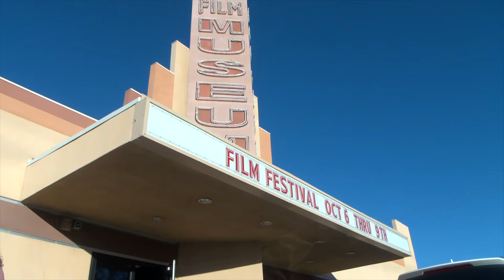A Cowboy Sunrise - Lone Pine, CA with Larry Maurice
A Cowboy Celebrates an Eastern Sierra Sunrise
Join Cowboy Poet, Wrangler and 20 plus year Lone Pine tour guide, Larry
Maurice on an early morning, “Sunrise Tour,” at the 2022 Lone Pine Film
Festival. Experience the beauty and magic as the early morning sunrise “lights” the Eastern Sierra” and the majestic peaks of Mount Whitney.

Listen as Larry provides a brief history of Hollywood’s largest western back lot shares a few of his favorite cowboy poems with music background by Western Singer, Buffalo Bryan.

This short video, by documentarian, Brent Baader, captures the images of the
Eastern Sierra, Alabama Hills and the beautiful and magical transition from
night to day of the Eastern Sierra Sunrise.

Lone Pines, Sunrise tour, originated by actor John Mitchum, has been an anuual event for almost 30 years at the Lone Pine Film Festival, every October in Lone Pine, California.